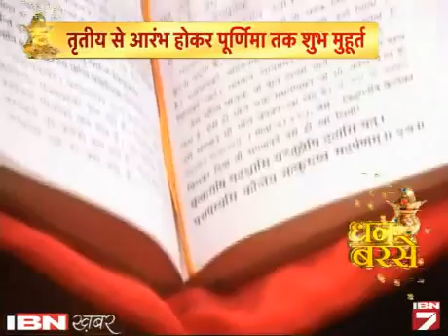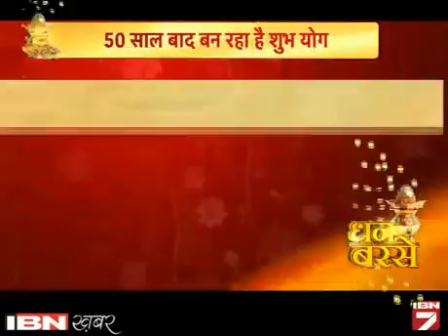50 Saal Baad Ban Raha Akshay Tritiya Ka Aisa Shubh Yog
अक्षय तृतीया को सोने का त्यौहार ही कहा जाता है, वो दिन जब सोने की खरीदारी को सबसे शुभ और अहन माना जाता है।